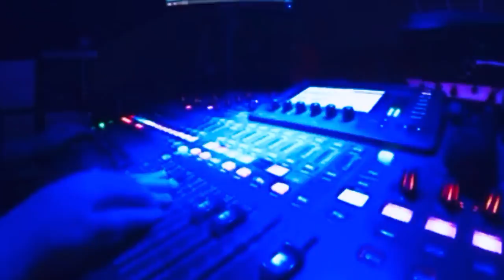The Prayer Cover by Kyle Tomlinson